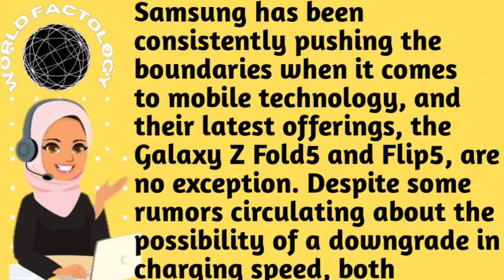Samsung Galaxy Fold Retains 25W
Samsung
Galaxy Z Fold5
Galaxy Flip5
25W charging
smartphones
technology
mobile devices
battery life
fast charging
World News tonight
Latest shows
Global news
News
Breakind news
Headline
Newsupdate
worldfactology
World fact
World news
Today news